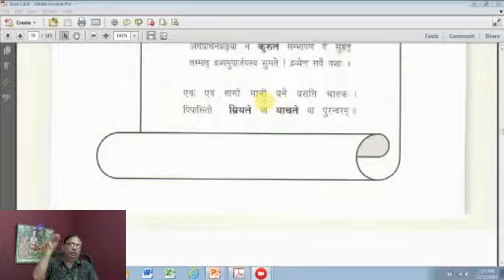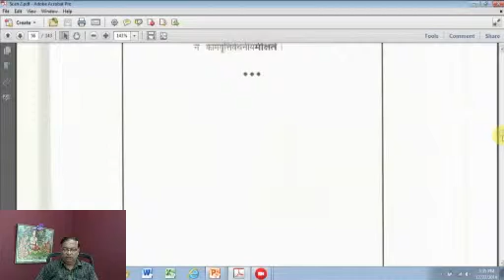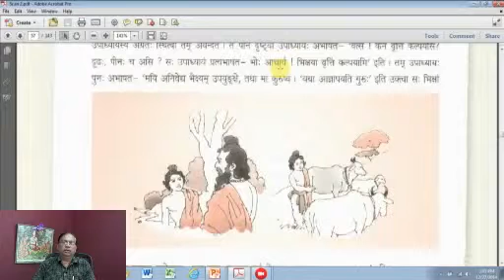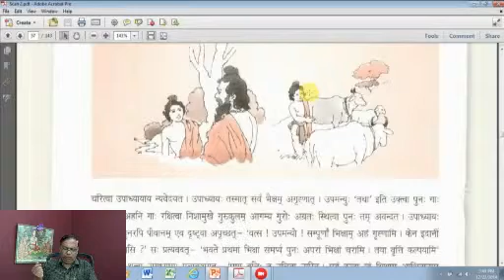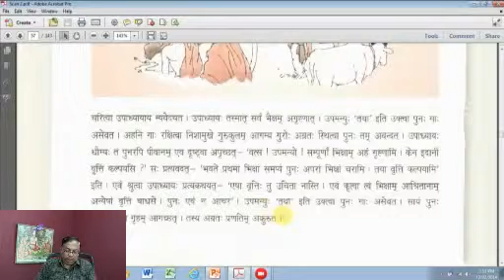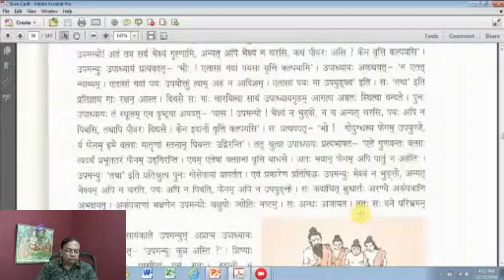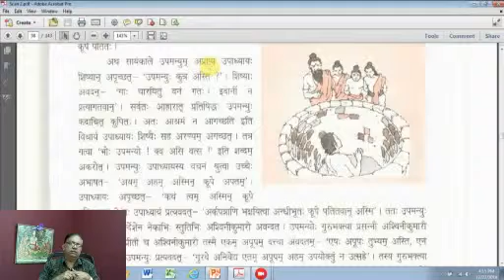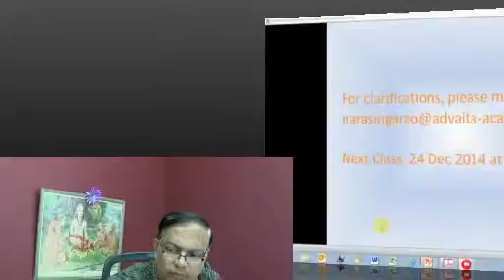Sanskrit Class 233 - by Prof Narasing Rao